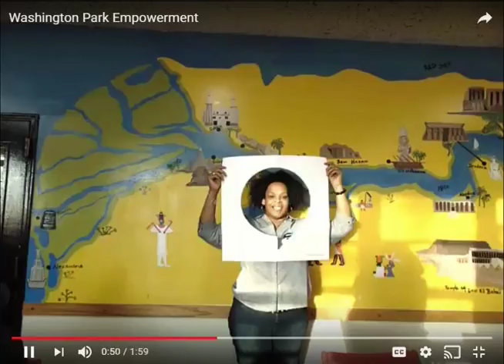Grand Boulevard Coalition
Discussion on the importance of Washington Park and Margaret Burroughs. This program was recorded on July 27, 2017 at Chicago Access Network Television (CAN TV).